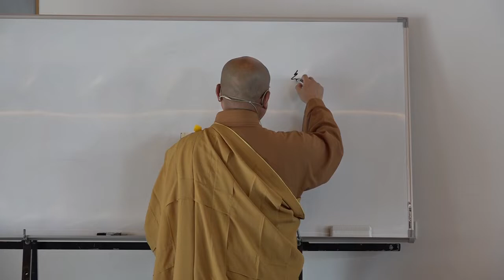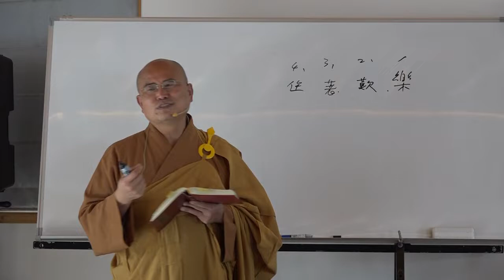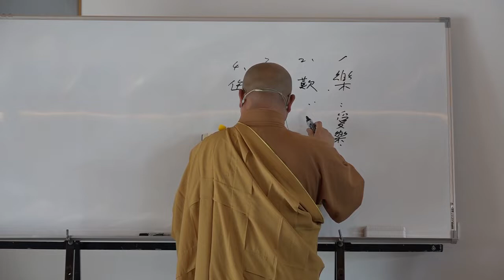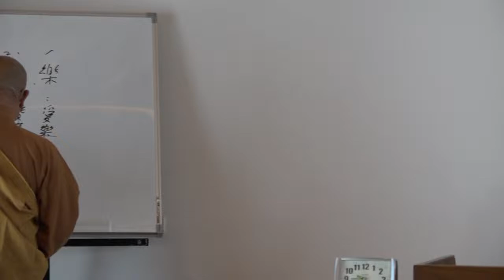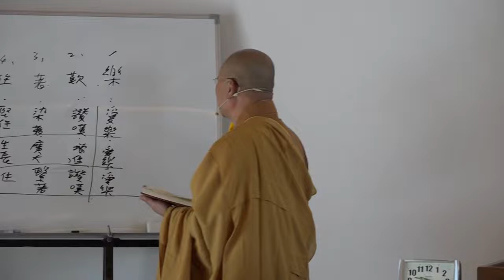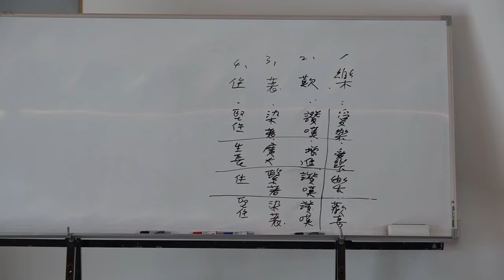雜阿含經論會編第086講